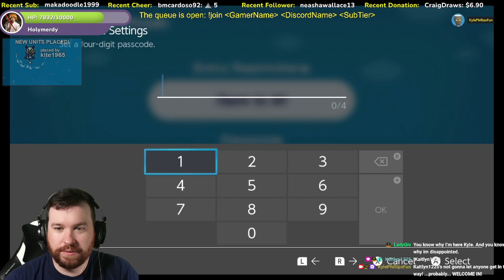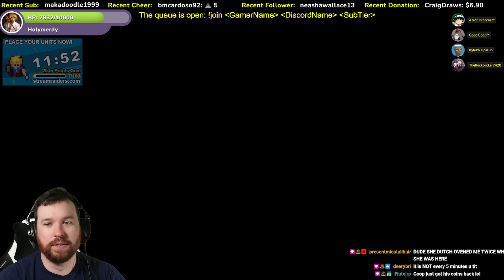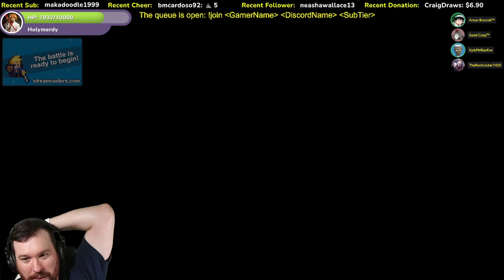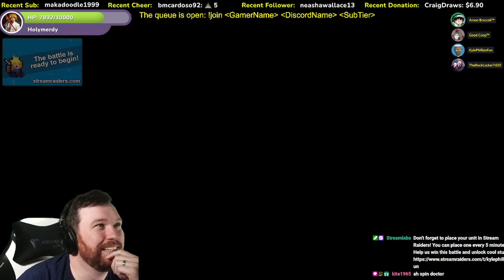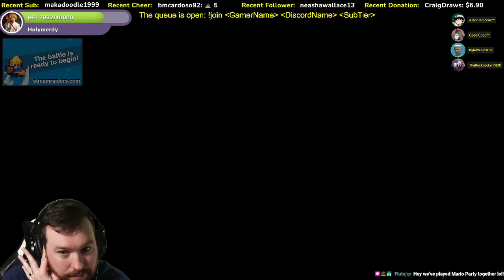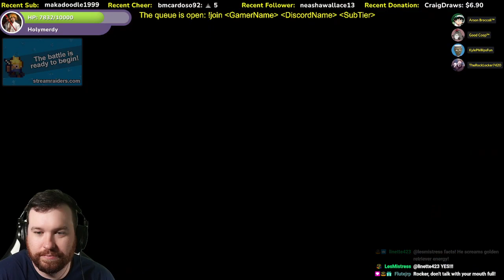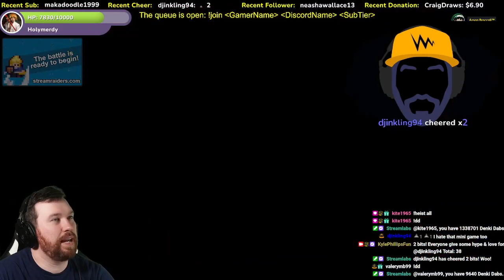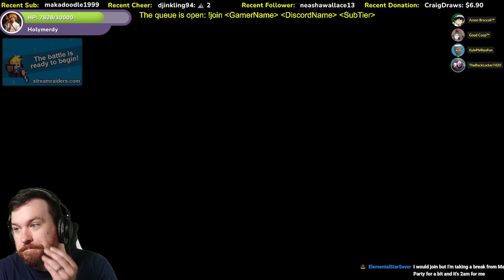Actor Kyle Phillips (MHA, OP, SaikiK) Mario Party Superstars w/ Subs Overtime Stream (12-2-2021)